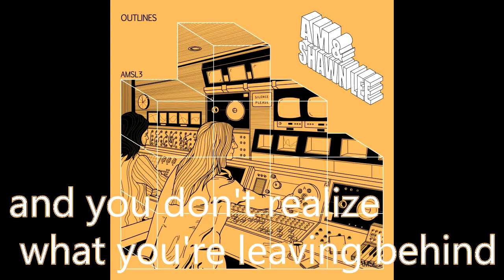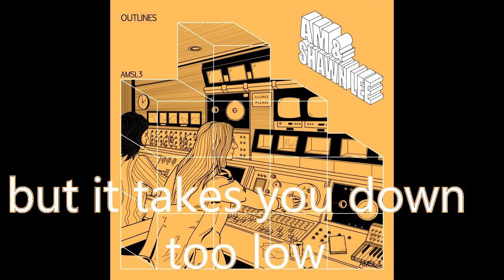AM & Shawn Lee - Flashback [Official Lyrics Video]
OUTLINES is the new album from AM & Shawn Lee available on Limited Edition CD/ Cassette/ see-through clear vinyl HERE: